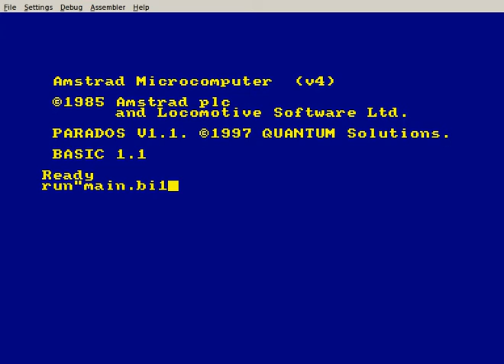The Return of Traxtor (Amstrad CPC, beta)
Testing the main music theme converted to AY-3-8912 (the original song was written for the beeper of the ZX Spectrum 48K).

The game is getting close to be ready to release!